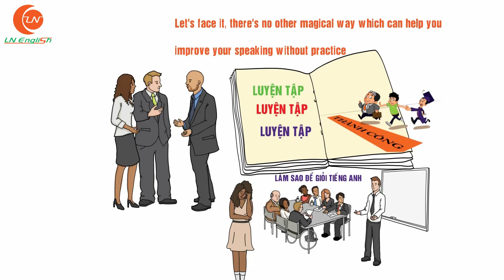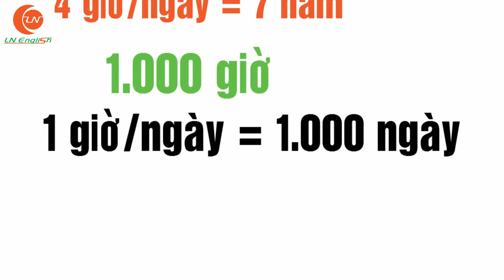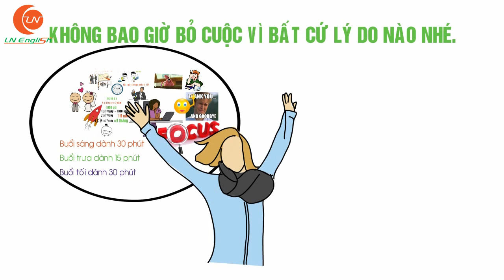BA BÍ KÍP để CHÉM GIÓ TIẾNG ANH NHƯ BÃO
Mỗi ngày xem và thực hành nói tiếng Anh 30p cùng Enmota English, bạn sẽ cải thiện kỹ năng tiếng Anh của mình nhanh chóng và tự tin nói tiếng Anh sau 6 tháng.